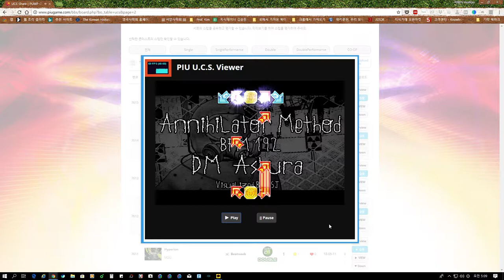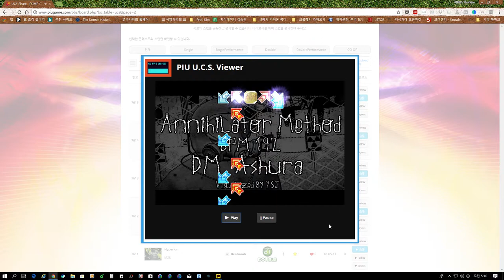지테 메소드 S17 변속 수정 Annihilator Method by ProfKim | Pump It Up Prime 2 UCS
느린 변속 부분에서 제작자가 도저히 기억이 안 난다고 해서 그 부분만 배속을 1/4에서 1/2로 바꿨어요.